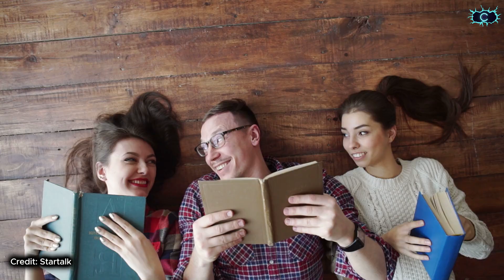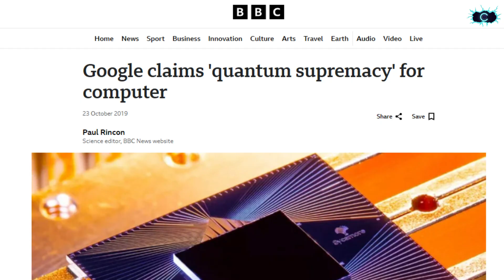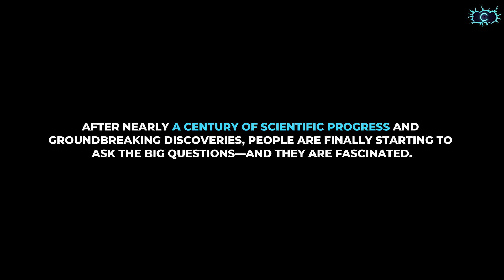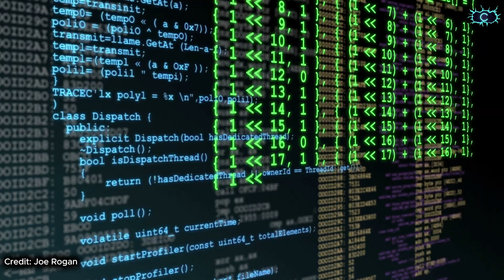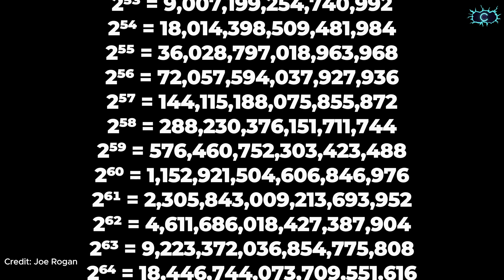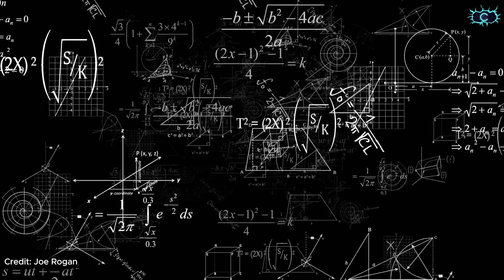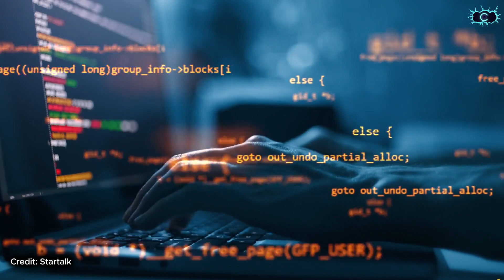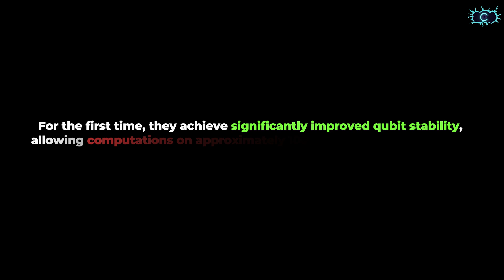Quantum Computing The Path to a New Reality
Quantum computing is no longer a theory—it’s becoming reality. In this groundbreaking video, we explore the journey from quantum mechanics to the latest breakthroughs in quantum computing. Featuring insights from Microsoft, Google, and leading scientists like Donald Hoffman, Michio Kaku, Neil deGrasse Tyson, Sean Carroll, Rizwan Virk, Brian Cox, and Joe Rogan, we uncover how quantum computers are set to change everything. Are we on the verge of unlocking parallel realities? Watch now to find out!

If you want to learn & do great things your environment must be great & supportive.

1)This video has no negative impact on the original works (It would actually be positive for them).
2)This video is also for teaching purposes.
3)It is not transformative in nature.
4)I only used bits and pieces of videos to get the point across where necessary.

CosmicWaves does not own the rights to these video clips.